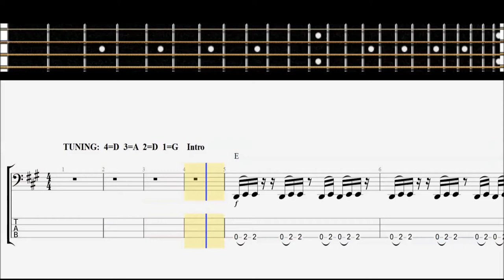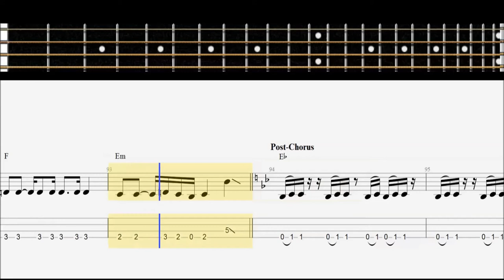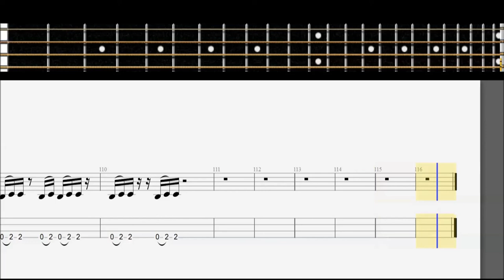Steve Vai - Building The Church (BASS TABS - SCORE)